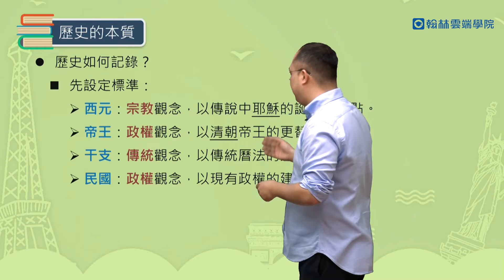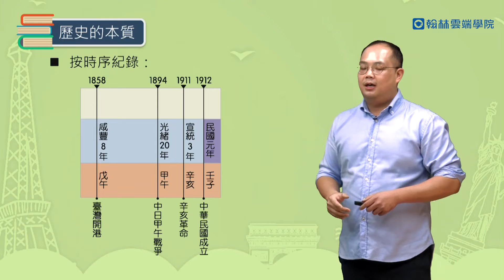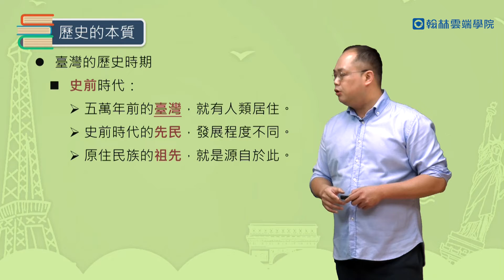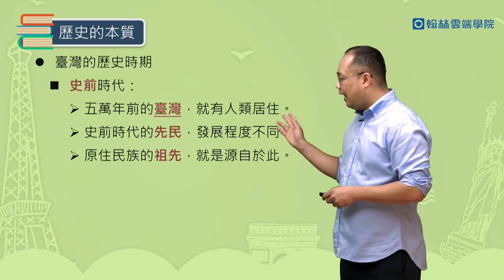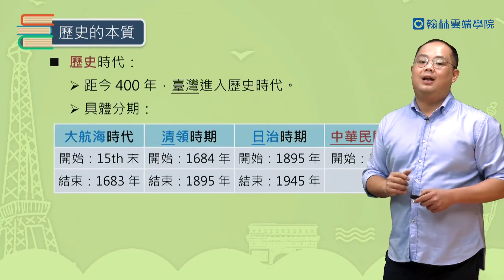國中歷史（一）--李天豪老師--【翰林雲端學院 線上學習首選】國中e名師－不限版本 國中生升學必備